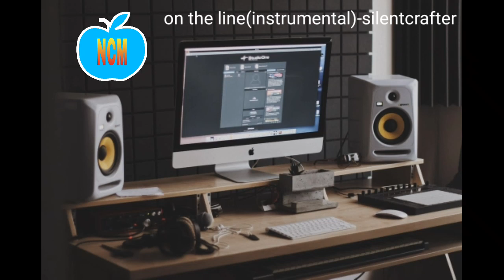[No copyright background music]"ON THE LINE"by:silentcrafter